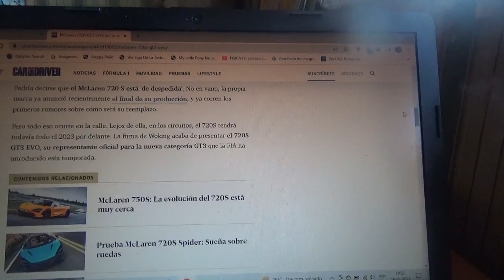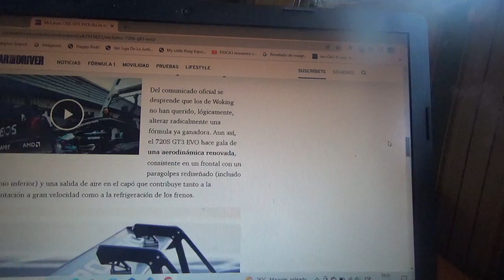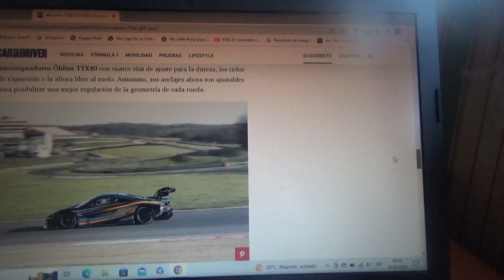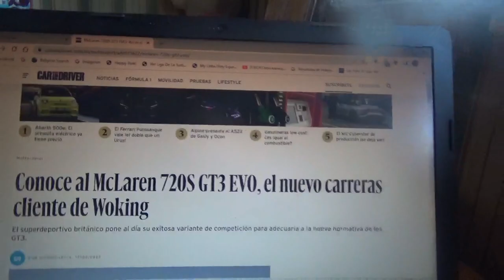Mclaren 720S GT3 EVO información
Aquí les menciono al nuevo coche carreras-cliente de la automotriz británica domiciliada en Woking con la que cumplirán la nueva norma GT3 impuesta por la FIA